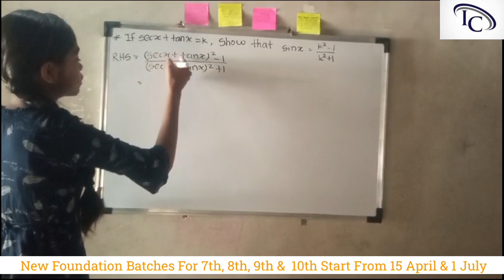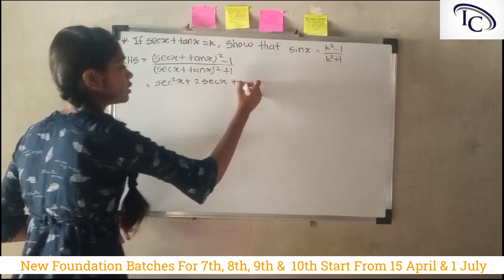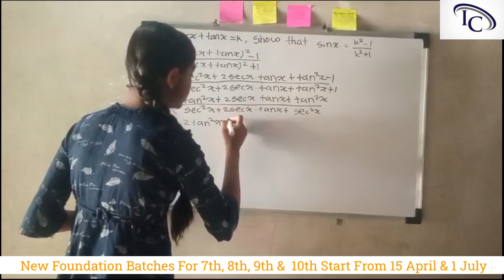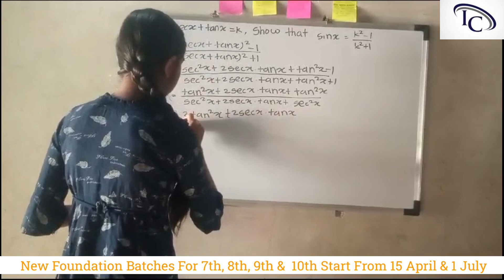9th class student of IIT/AIIMS Foundation batch (Online)solving 11th Trigonometry problem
Foundation 7th, 8th, 9th